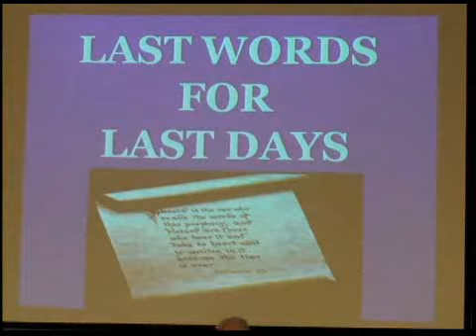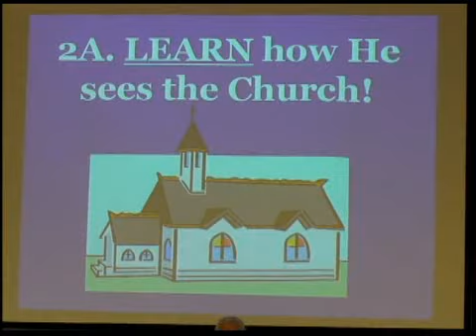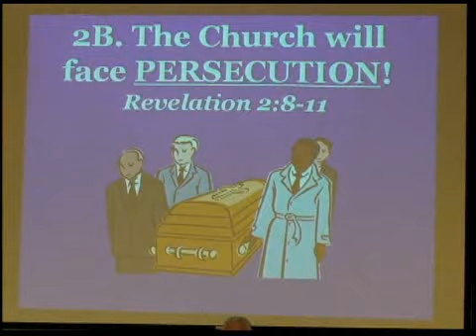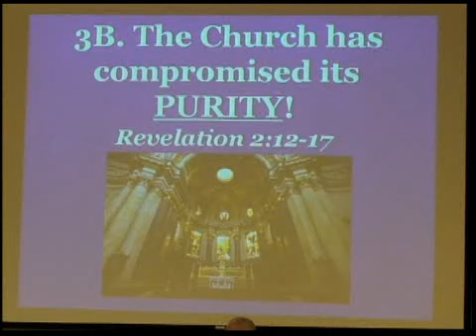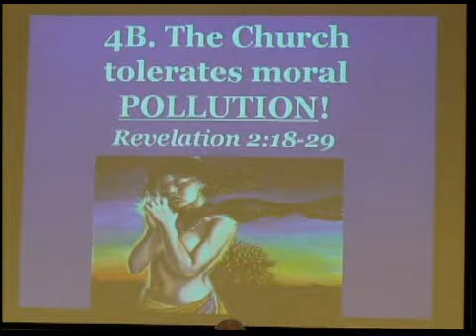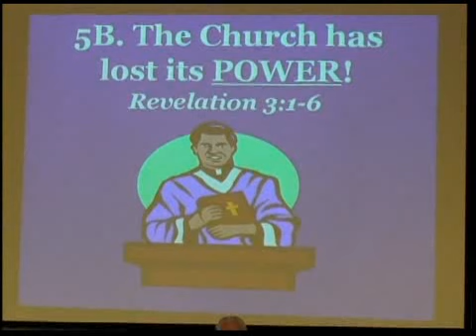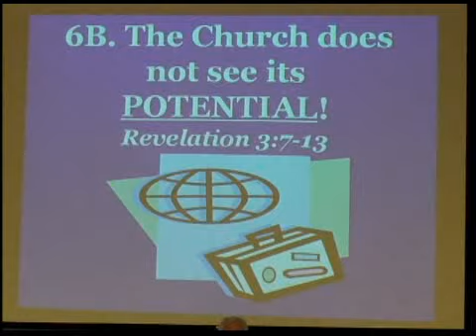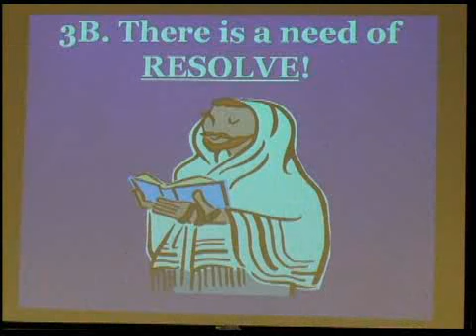David Hocking - Last Words For Last Days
Following his previous studies in the conference, David gives some last thoughts in regards to The Last days.